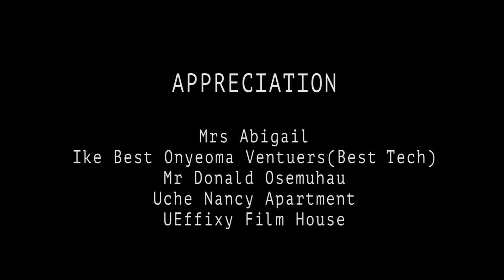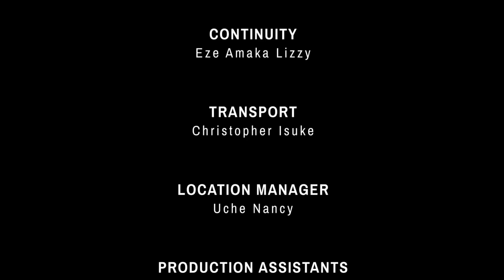SCARRED EPISODE 6 (Final) Chacha Eke/Chinenye/Omalicha 2021 Latest Nigerian Nollywood Movie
FEATURING: Chacha Eke, Chuks Omalicha, Chinenye Nnebe, Chibuikem Darlington, D Morris, Maureen Ihua and more...